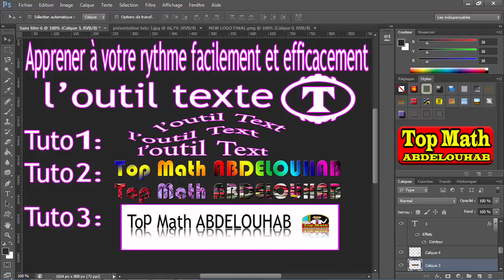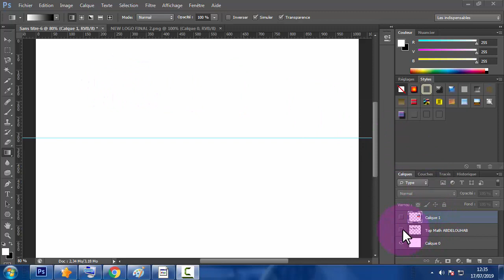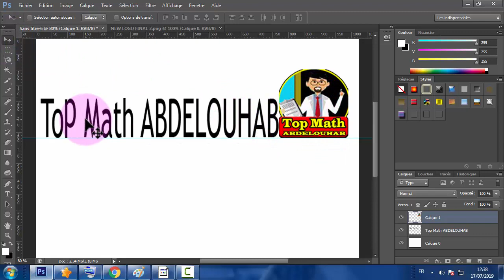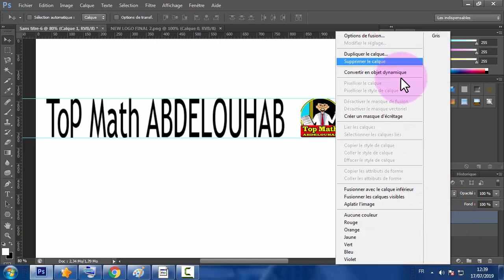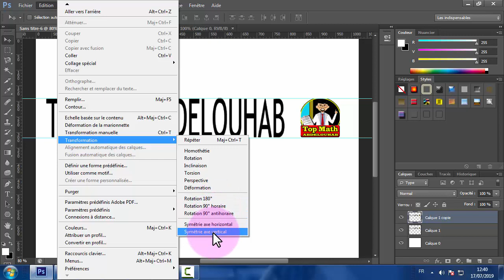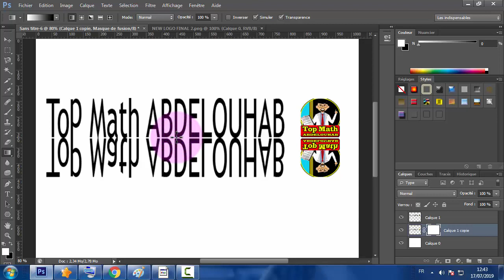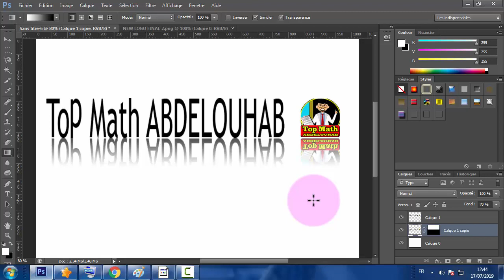PHOTOSHOP L'OUTIL TEXT (effet miroir d’un texte et une image ) (part 1) TUTO 3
Bien venue dans votre chaine éducative : Top Math ABDELOUHAB
Les objectifs du TuTo 2 :
Comment faire un reflet miroir d’un texte et une image.
Pour nos nouveaux visiteurs nous vous invitons à je ter un coup d’oeuil  aux précédents TuTo
Tuto 1,tuto2.
Soyez au rendez vous pour le TuTo 4
et n'oublier pas svp de partager son contenu avec les autres
et d'activer la petite clochette pour bénéficier de toutes les nouveautés de la chaîne
et merci infiniment.